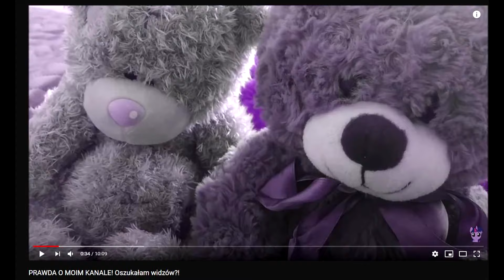12 LATKA UDAJE ŻE JEST MNĄ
Ten kanał jest stworzony by bawić ludzi i zazwyczaj koncentruje się na żartach o tym co ludzie robią, a nie o poszczególnej osobie. Moje filmy nie mają na celu hejtowania innych osób lecz pragnę sprawić uśmiech na twarzach moich widzów. Nie bierzcie na poważnie wszystkiego co mówię w filmach, ponieważ często jest to sarkazm. Takie już mam poczucie humoru :)